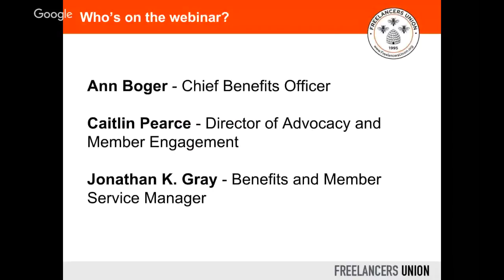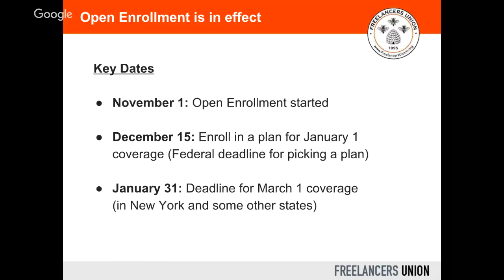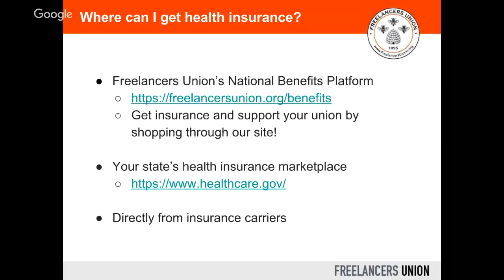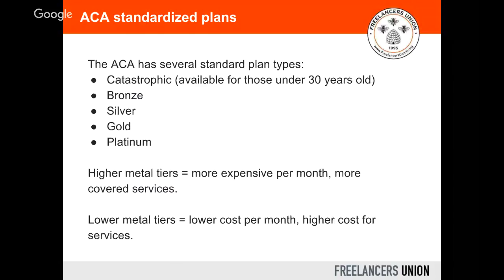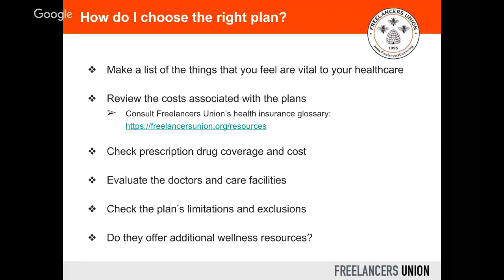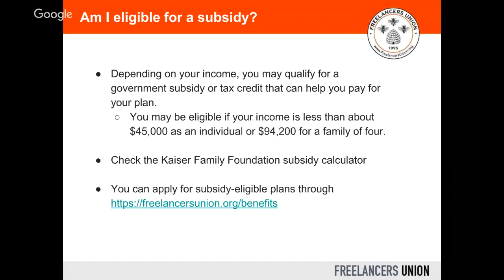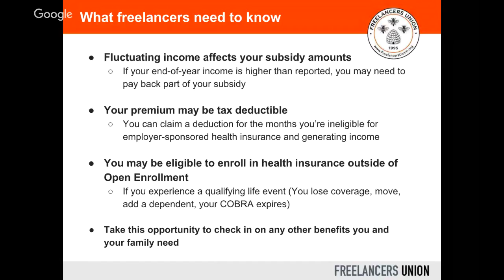Everything freelancers need to know about buying health insurance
Got health insurance questions? Join our webinar to learn more.